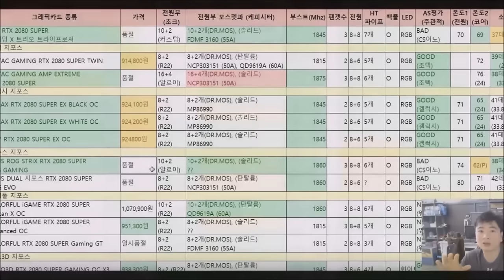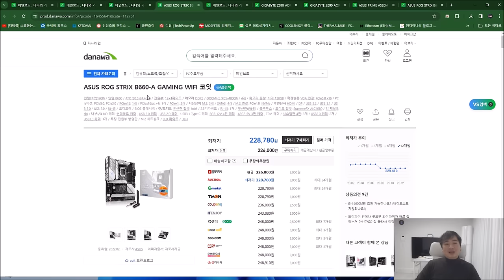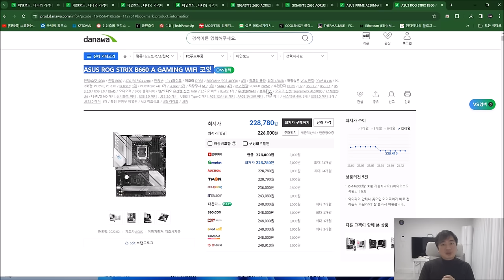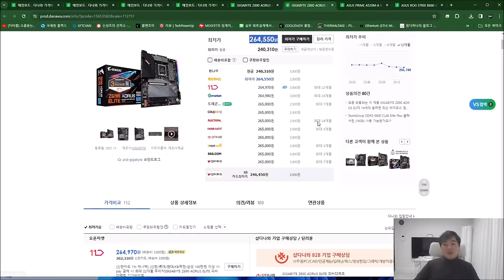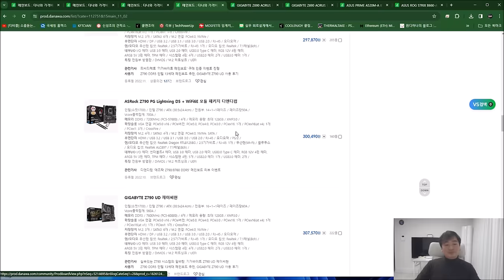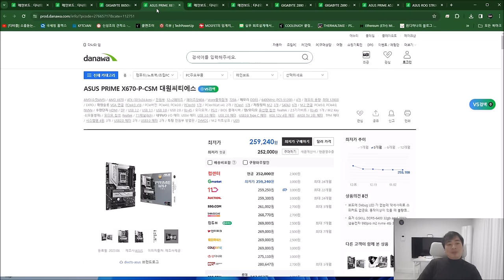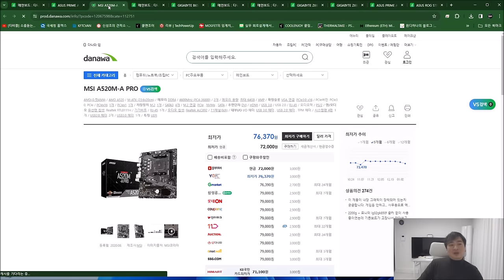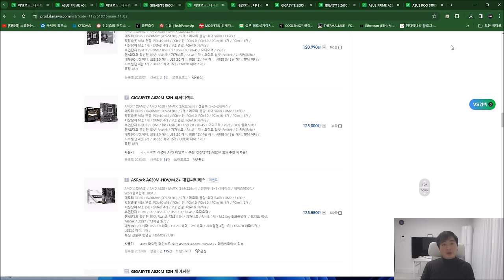(광고아님) 지금 안사면 후회하는 '할인' 메인보드!! - 신성조 (실수한 부분 자막으로 수정해둔 터라 자막 켜서보세요)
인텔이 Z790, B760을 주력으로 팔기위해
660, 690 제품군을 단종중입니다

그래서 멀쩡히 13-14세대 지원하고 옵션도 좋은 보드 일부가
10만원이상 할인되어 판매중이에요
인텔로 구성하실분은 다 팔리기 전에 후딱 구매하시는게...
(AMD 일부 보드도 추천해드렸습니다 이쪽은 할인X 단종하고 연관없음)